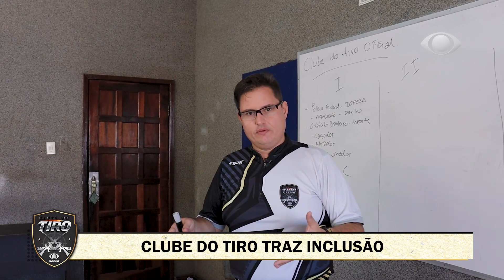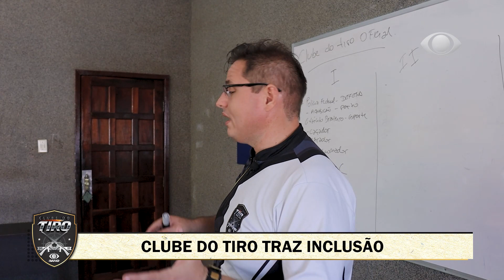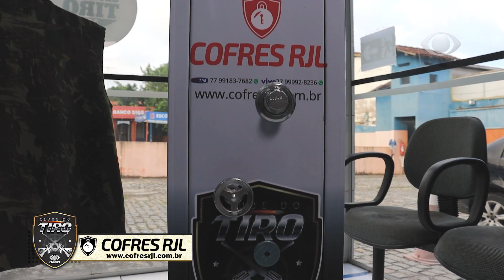43º CLUBE DO TIRO - TRAZ INCLUSÃO